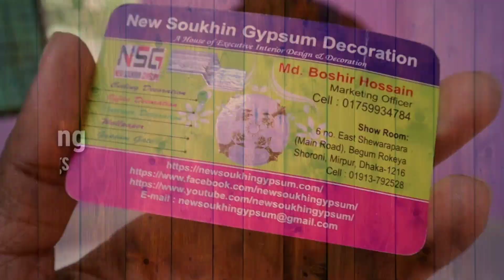মাত্র ১০০ টাকা ফিটে জিপসাম ডেকোরেশন করুন || Modern False Ceiling Gypsum Interior Design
OFFICE ▶(New Soukhin Gypsum Decoration)
Address▶ Banasree, Meradia Bazar, Rampura, Dhaka
সরাসরি কথা বলুন।  হটলাইনে:
    IMO/WHATSAPP
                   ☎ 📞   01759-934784